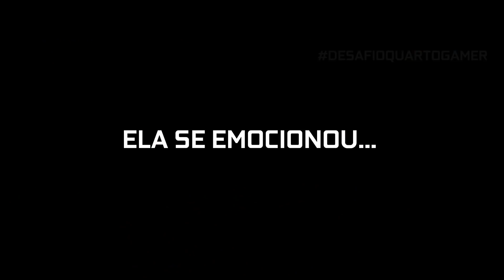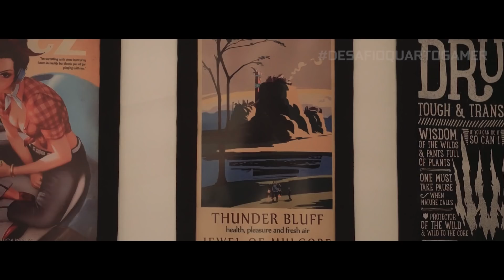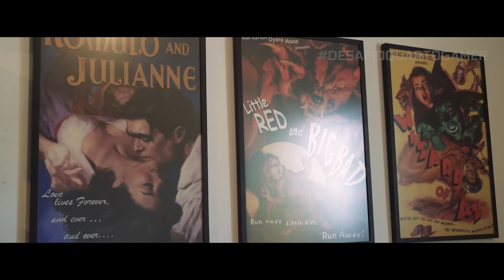Eikani WoW Girl - Desafio do Quarto Gamer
A Flávia Alves, conhecida como Eikani do WoWGirl abriu as portas da sua casa para mostrar seu setup e contar sobre sua história nos games.